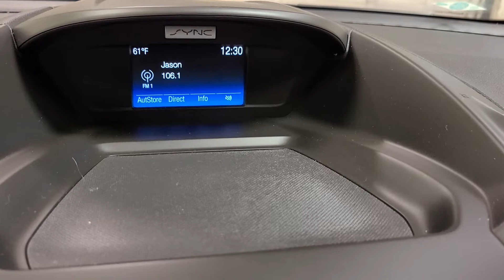2018 Ford Escape Pryor, Broken Arrow, Tulsa, Owasso, Bartlesville P9011A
Blue Metallic Used 2018 Ford Escape available in Pryor, Oklahoma at Matthews Ford of Pryor. Servicing the Broken Arrow, Tulsa, Owasso, Bartlesville, OK.

Matthews Ford of Pryor
4501 S. Mill St.